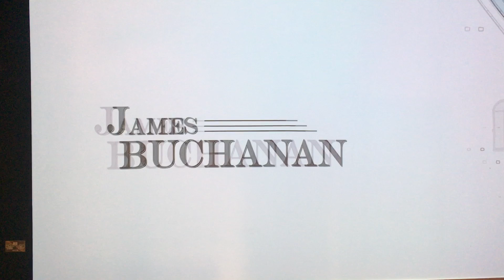Whisky Experience Scotland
Great History